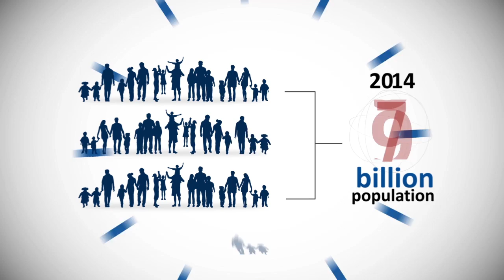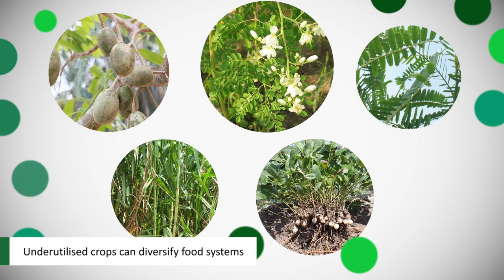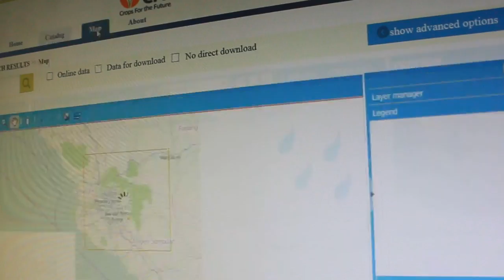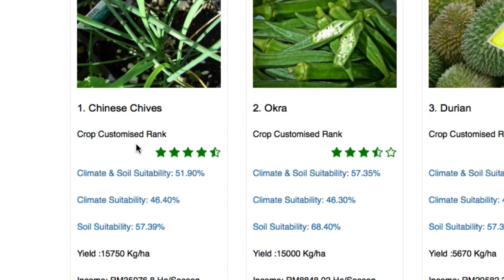GSFA 2016 | Crops For the Future | Transforming Agriculture For Good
Sixty percent of the world food supply depends on four major crops – maize, wheat, rice and soybean. These crops are also used for animal feed and bio-energy. The world population is growing and it is expected to reach 9 billion by 2050. The world is already experiencing the implications of temperature increase and its impacts on food production.

Crops For the Future, the world’s first centre dedicated to research on underutilised crops for food and non-food uses is leading in demonstrating on how underutilised (or neglected) crops can help transform agriculture for good. With its partners, CFF has identified the need for a Global Action Plan for Agricultural Diversification (GAPAD) to address the challenges identified in Sustainable Development Agenda through the diversification of agricultural species and systems.